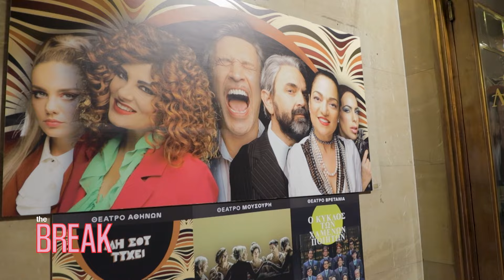Ο θίασος της θεατρικής παράστασης «Μη σου τύχει» απαντά σε αδιάκριτες ερωτήσεις | THE BREAK.